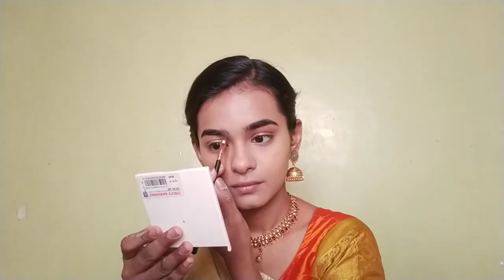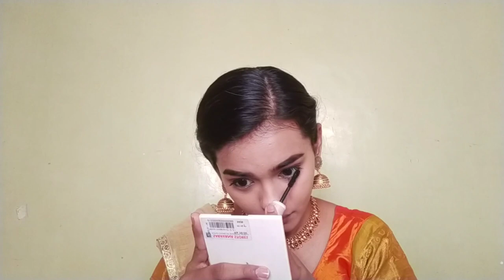I tried recreating Made by mona traditional makeup look | Traditional Makeup look in தமிழ்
In today's video, I have created a video inspired by the famous Makeup artist and a Youtuber MadebyMona.

The products Mentioned are:
* Plum e luminance moisturizer
* Mac strobe cream
* Pac foundation shade: 3.0
* L.a girl pro conceal shade: warm honey
* Stay Quirky Loose powder
* Miss claire Eyebrow Cake
* Pac Eyeshadow palette
* Nyx eyeliner
* Faces Magneteyes Kajal
* Maybelline X Gigi Hadid mascara
* MakeupRevolution Bronzer
* Faced Canada Blush shade: Leathal weapon
* Maybelline Master chrome Highlighter shade: Molten golden
* LipLiner Bella voste Shade Root Beer
* Nykaa lipstick shade: Madras Kaapi
* Maybelline Lip gradation shade: red 1
* Mac Perp + Prime mist